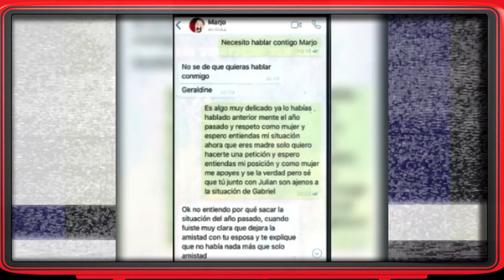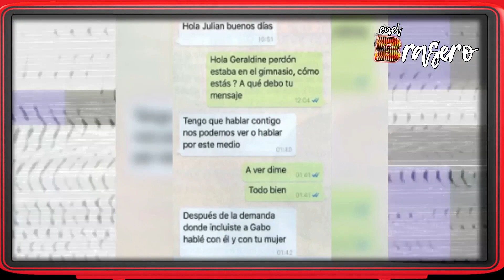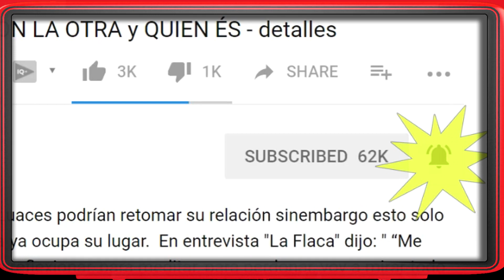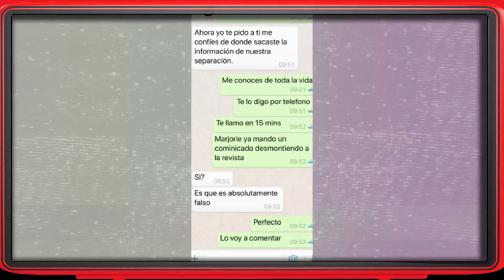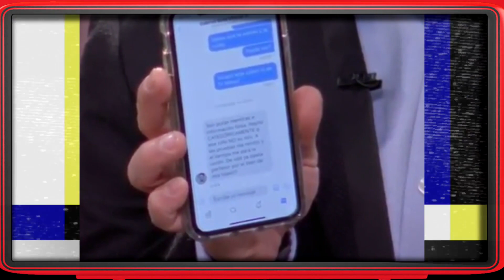Julián Gil y Gabriel Soto reaccionan al pleito de sus mujeres por Whatsapp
Los actores Julián Gil y Gabriel Soto reaccionaron a la publicación de unos mensajes de Whatsapp entre Marjorie de Sousa y Geraldine Bazán.  Entérate cómo reaccionaron los cuatro.